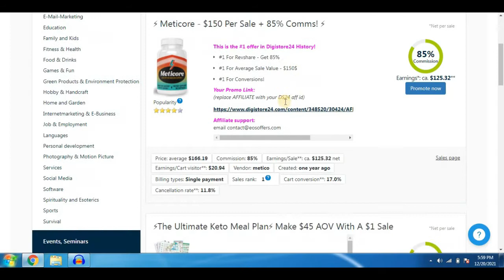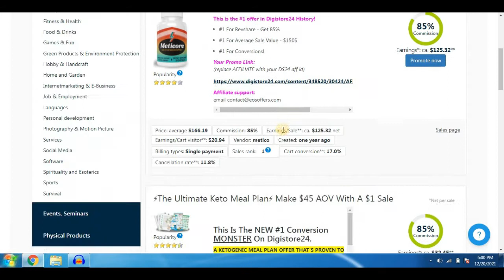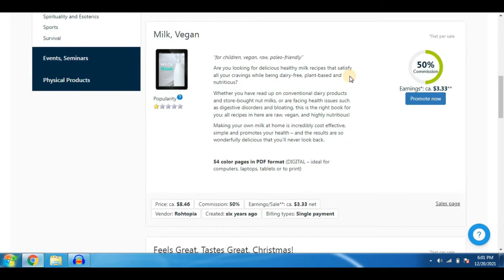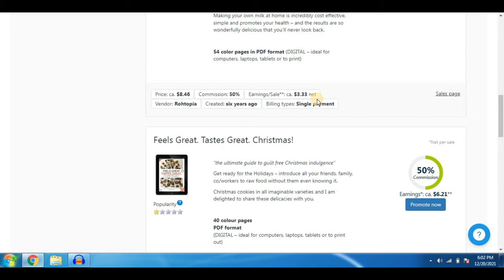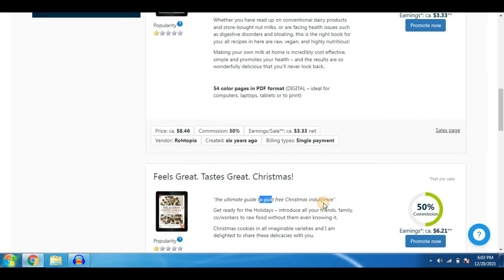how to select best product in digistore24 | how to find best products on digistore24